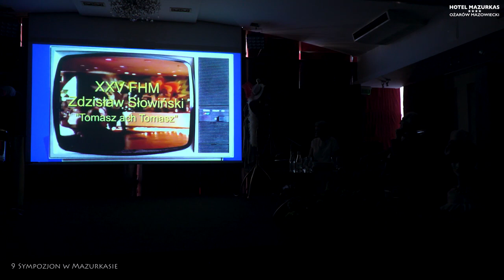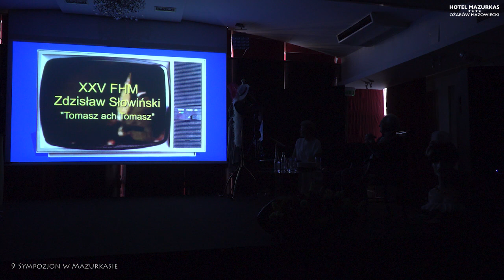9 Sympozjon w Mazurkasie - cała cz.1 - "Szalona 90-tka Zdzisława Słowińskiego"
28.07.br w MCC Mazurkas odbyła się kolejna edycja Sympozjonu, autorskiego cyklu artystycznego, cieszącego się coraz większym uznaniem wśród naszych gości. Tym razem mieliśmy okazję uczestniczyć w niezwykle wzruszającym widowisku – jubileuszu z okazji dziewięćdziesiątych urodzin Zdzisława Słowińskiego – nestora polskiego filmu i teatru. Wieczór jak zwykle brawurowo poprowadzili Irena i Andrzej Bartkowscy.

Podczas benefisu na scenie pojawili się liczni znajomi i przyjaciele artysty. W upominku dla Jubilata każdy z nich wykonał legendarne przeboje, które przeniosły nas muzycznie w czasie. Usłyszeliśmy takie gwiazd estrady jak: Elżbieta Bocianowska, Ewa Śnieżanka, Danuta Stankiewicz, Ewa Makomaska, Adrianna Godlewska, Krystyna Jędrzejecka, Elżbieta-Ryl-Górska, Andrzej Dyszak, Wojciech Wiliński, Adam Wojdak, Maciej Klociński, Ewa i Jerzy Włodarek , Marek Ravski oraz Wojciech Dąbrowski. Przy fortepianie zasiedli słynni akompaniatorzy Andrzej Płonczyński oraz Czesław Majewski.

Zgromadzona licznie publiczność była pod wrażeniem świetnie dobranego repertuaru, dużej dawki humoru oraz lekkości występu każdego z artystów. Zdzisław Słowiński który swoją karierę sceniczną rozpoczął w 1950 roku, to znany i lubiany artysta filmu, estrady, radia i telewizji. Występował także w licznych teatrach poznańskich i warszawskich.

Podczas koncertu Jubilat postanowił wrócić pamięcią do swoich wyjątkowych artystycznych lat i legendarnych występów na krajowych i zagranicznych scenach.